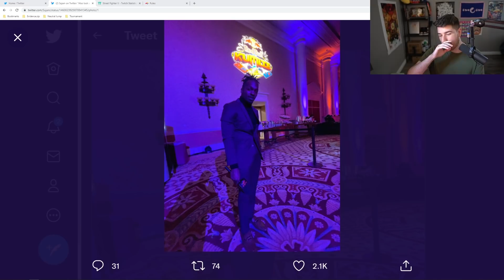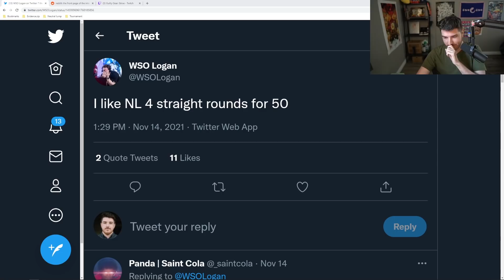Tasty Steve's Fit Went Too Hard | Red Bull Kumite Weekend Recap